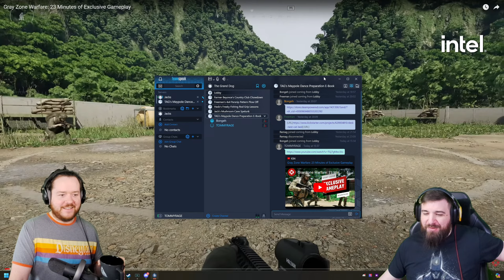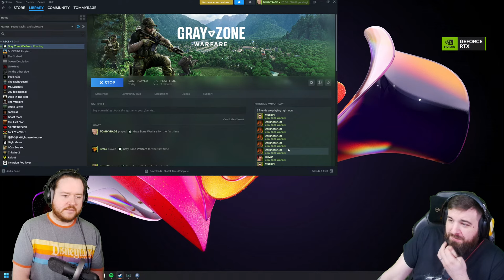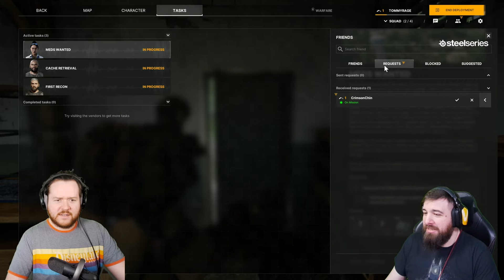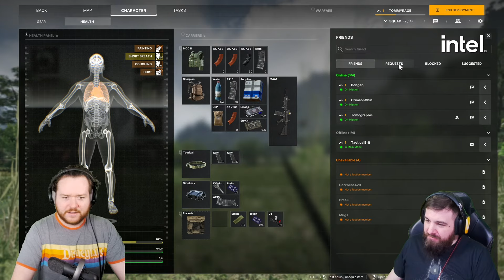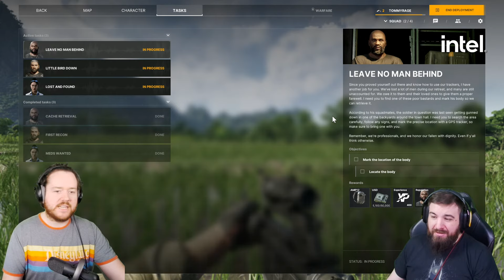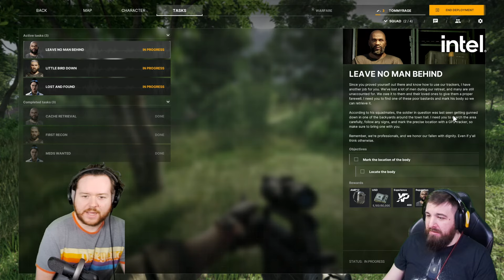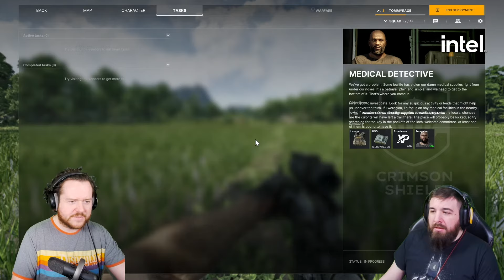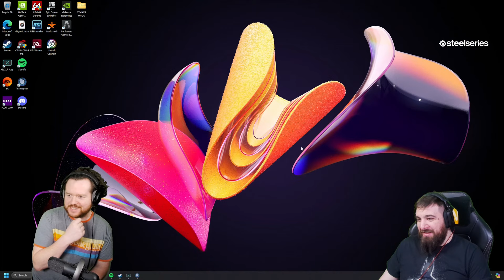Finding our way in Gray Zone Warfare..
We delve straight into Gray Zone Warfare, likely to be riddled by points from an unseen position.

Catch us over on twitch also!